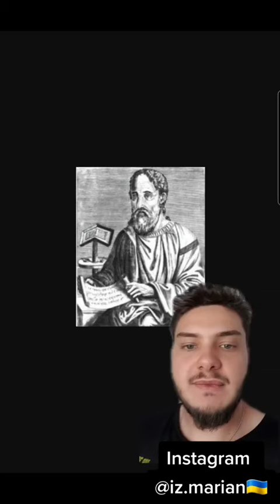Minunile lumii antice part 1 | Chestii random pe care le stiu ep.464